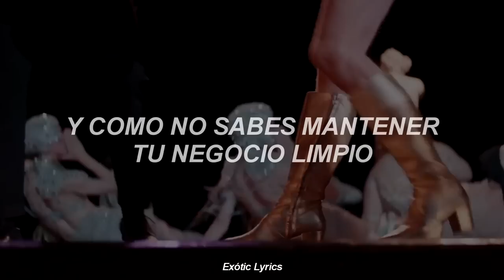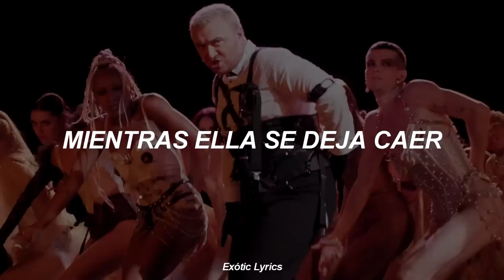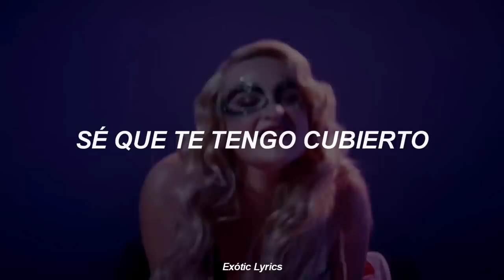Unholy - Sam Smith ft. Kim Petras » Sub. Español « + vídeo oficial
Unholy - Sam Smith ft. Kim Petras » Sub. Español «

asdfghjkl

⁂ Lyrics [ Unholy - Sam Smith ft. Kim Petras ]

She'll be popping it, yeah, she put it down slowly
At the body shop, doin' somethin' unholy (woo)

Debido a que mi cuenta no cumple con ningún requisito para monetizar, y en dado caso que lo hiciese no podría por el Copyright puedes apoyarme a seguir creando contenido aquí: